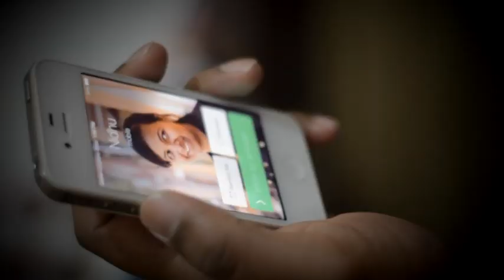Kerala Wedding Promo (Mithin Weds Nidhu) Part - 1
Concept & Cinematography - Aby. V. Thomas
Wedding Shorts - James & Shanu (Venus Digital Studio, Chengaroor)
Video Editing - Arun (Venus Digital Studio, Chengaroor)